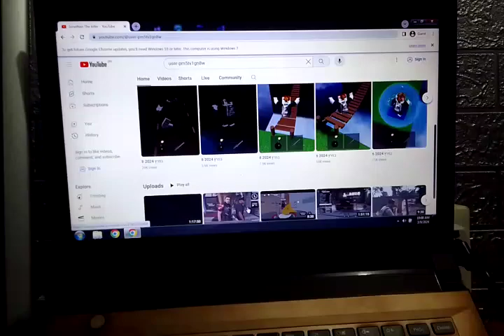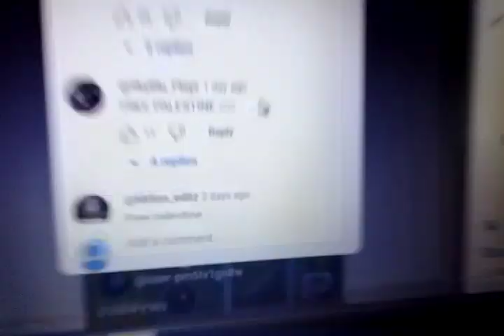where its this kid came from?